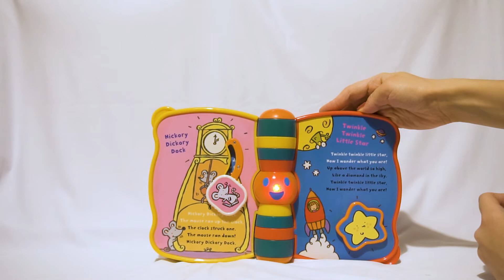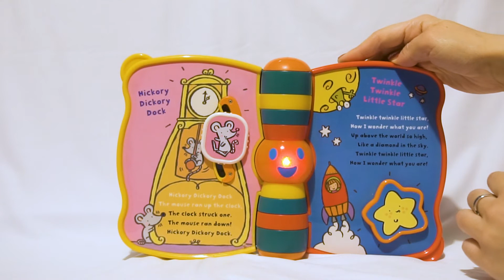VTech Nursery Rhymes book